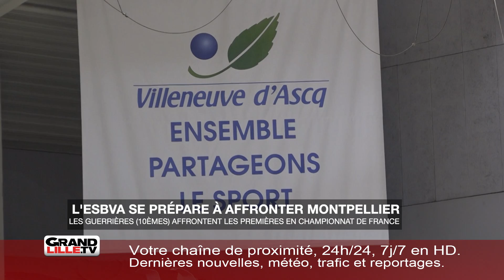L'ESBVA reçoit le leader Montpellier ce samedi au Palacium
Retourner en coupe d'Europe. C'est le mot d'ordre de l'ESBVA cette saison. Actuellement 10ème du championnat de France, les Guerrières doivent encore faire leurs preuves pour réaliser ce rêve en fin de saison.

Ce samedi à 20h, au Palacium, elle affronteront Montpellier, les premières du classement.

Selon leur entraineur Rachid Meziane, l’équipe va tout donner, d’autant plus qu’elle est au complet. L’ailier Keisha Hampton, qui était blessée à la main face à Bourges, est de retour dans le groupe.